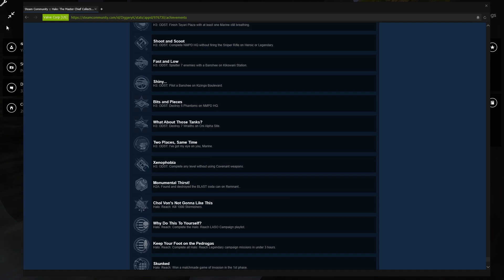Halo 2 Commentary? REGRET